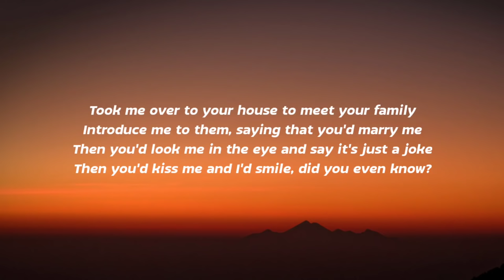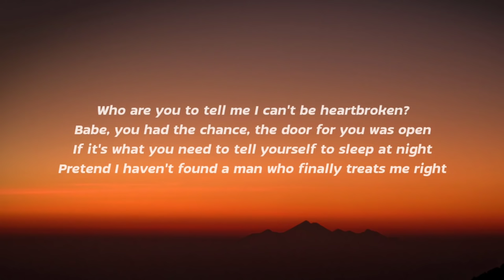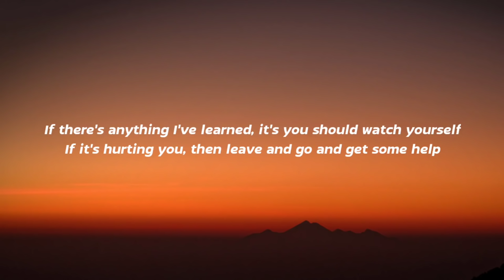Lauren Spencer Smith - Flowers (Lyrics) i guess the flowers aren't just used for big apologies